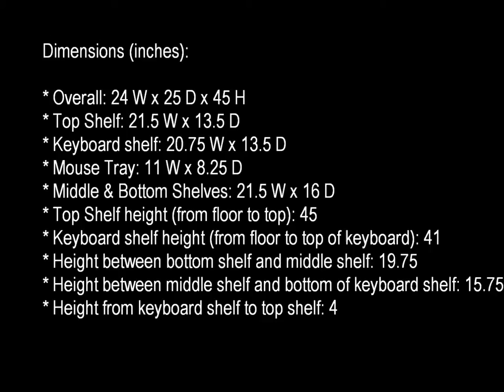CUZZI S2445W Stand up Computer Desk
With the S2445-METAL computer desk, easily set-up a 24" wide portable stand-up computer workstation in any spot. For a desktop PC or a laptop. It is designed so that the laptop can be used on the sliding keyboard shelf.

Very easy to transport. All panels are ventilated and powder coated in satin black. The side panels help hide the wiring, while allowing ventilation. The rear has open access to devices and includes 2 reinforcement panels. The shelves also include reinforcement tubes.

stand-up ergonomic computer desk cart

The keyboard and mouse trays are both slidable. The middle shelf is generally used for a printer and the bottom shelf  has ample headroom for a CPU.

standing portable computer table  stand up black computer desk

Ideal for inventory control, PC stations, trade shows, presentations, etc.

standing all metal computer workstation and standup writing desk

The sliding mouse tray can be assembled on the left or right . The keyboard shelf slides back in and the mouse tray completely slides under the keyboard shelf. The top shelf has an extended rear edge to allow installing clamp-on LCD desk stands or laptop arms.

stand-up portable computer stand

- Dimensions ("):
* Overall: 24 W x 25 D x 45 H
* Top Shelf: 21.5 W x 13.5 D
* Keyboard shelf: 20.75 W x 13.5 D
* Mouse Tray: 11 W x 8.25 D
* Middle and Bottom Shelves: 21.5 W x 16 D
* Top Shelf  height (from floor to top): 45
* Keyboard shelf  height (from floor to top of keyboard): 41
* Height between bottom shelf and middle shelf: 19.75
* Height between middle shelf and bottom of keyboard shelf: 15.75
* Height from keyboard shelf to top shelf: 4

* Colors: Satin Black